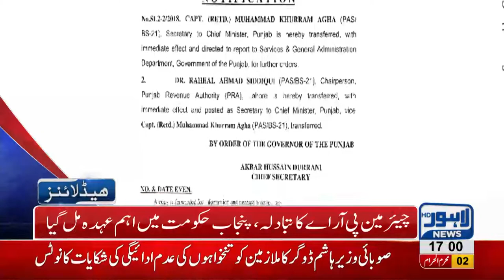05 PM Headlines Lahore News HD – 13 September 2018